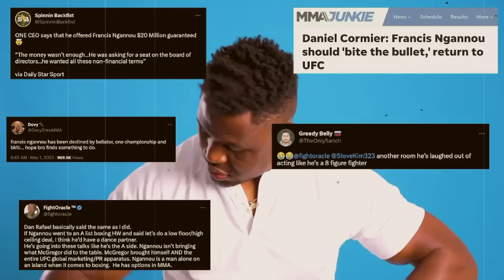Francis Ngannou YA DECIDIÓ su FUTURO!!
Mi gente, aquí les traigo una pequeña información a base de rumores que se ha generado en los últimos días sobre el futuro de Ngannou.